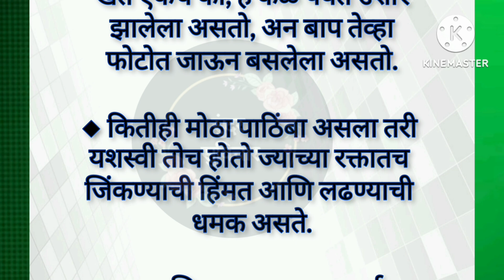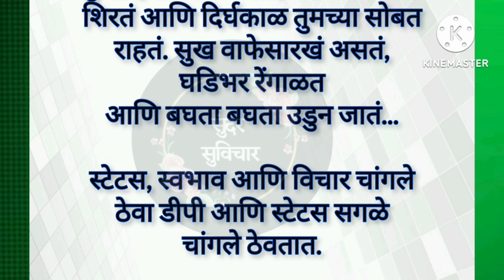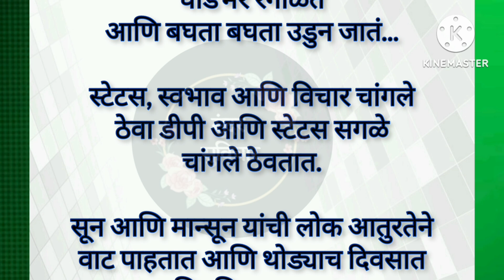माणसाचा स्वभाव आवडला की चेहरा आपोआप आवडतो